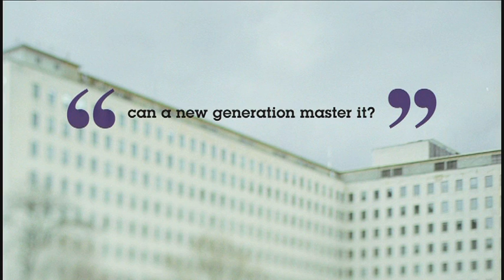Oratory Season 60